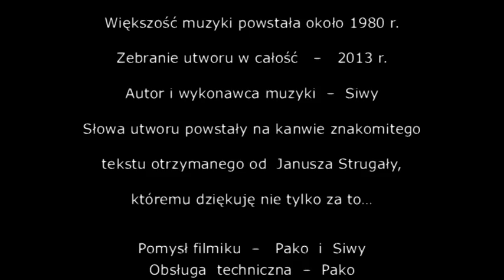Siwy - Przechowalnia gitar